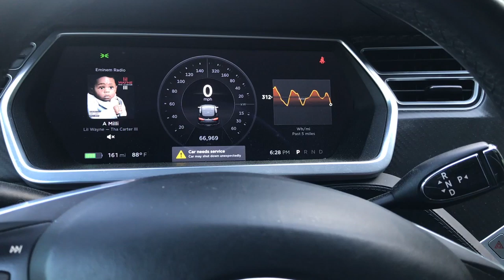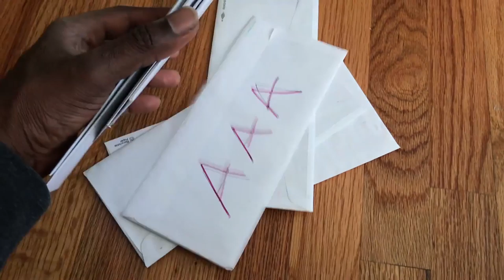Rats Killed My Tesla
My Tesla’s high voltage wiring was eaten by rats, killed the car and tried to kill me in the process. lesson learned

link to event tickets for Electrified Garage grand opening